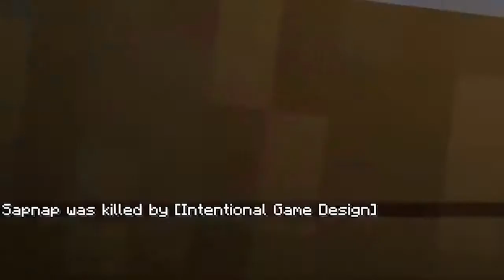HOW TO TRAP FRIENDS IN A QUARANTINE ROOM DREAM REFUSING TO DIE 1 MIL IQ